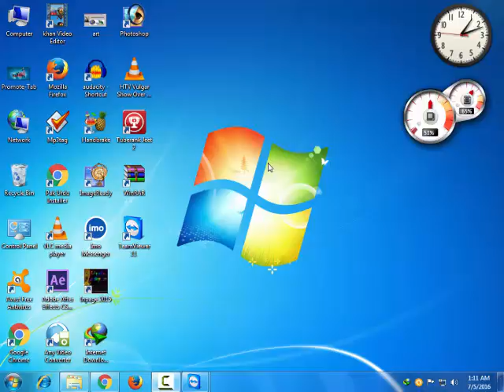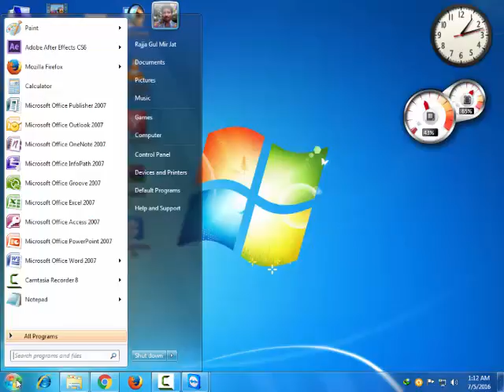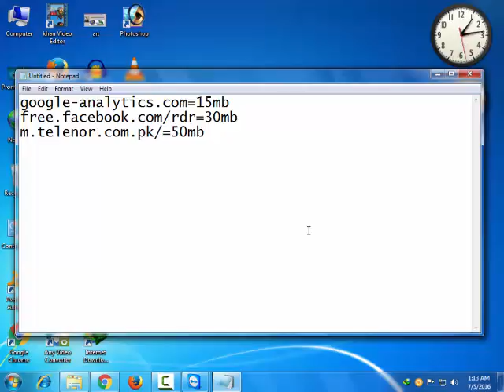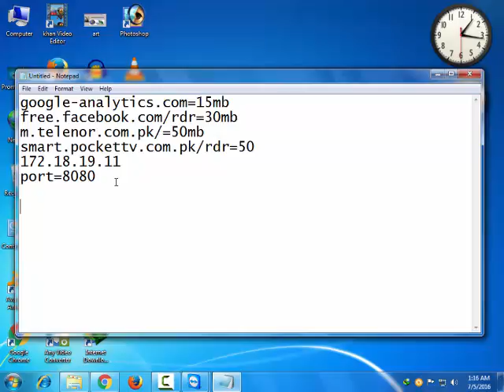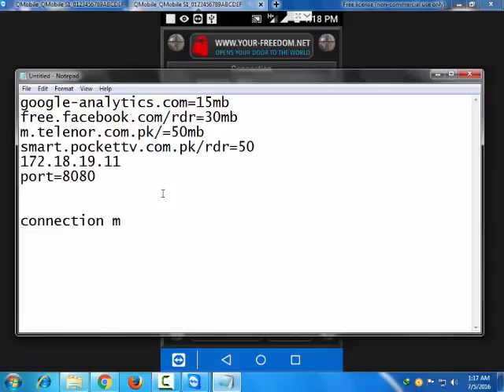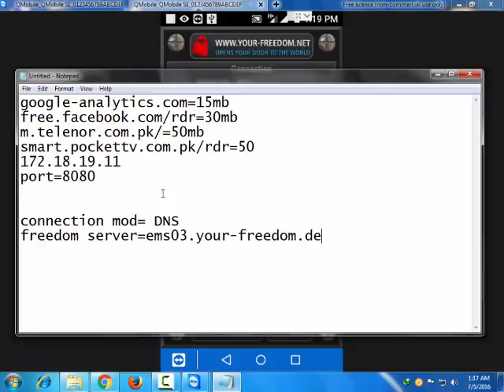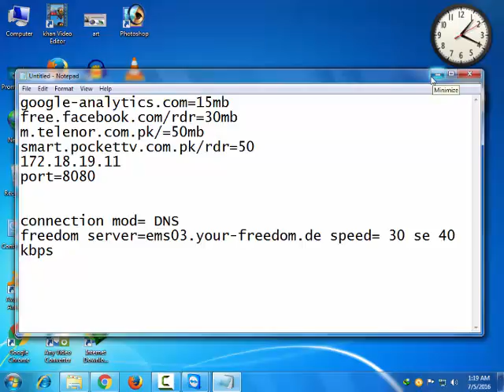Telenor Unlimited free host 2016 urdu/hindi tutorial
in this video i will show you Telenor Unlimited free host 2016 urdu/hindi tutorial
please subscibe my channel